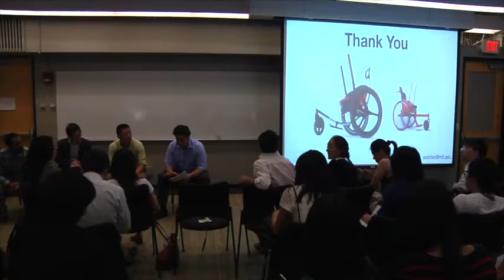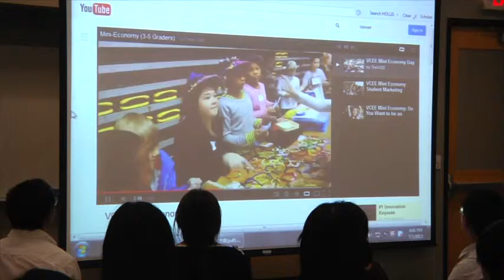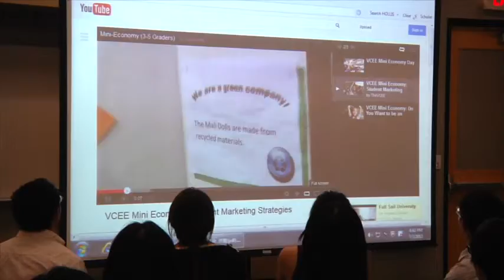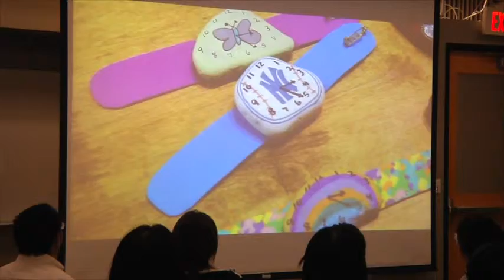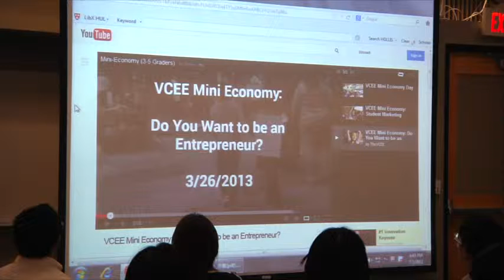Technology and Social enterprise 3